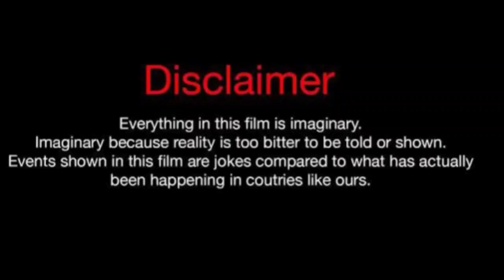Reginae Carter Vs Kimberly (kountry Wayne Member) Real Life Partners 2024